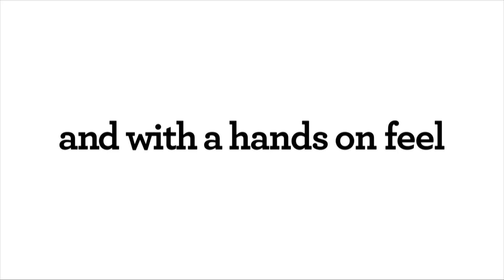The Barista Express™ | How to make a great tasting latte in under a minute | Breville CA-EN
Learn to make third wave specialty coffee at home using the Barista Express™.

The built-in grinder allows you to grind coffee beans right before extraction for optimal flavor. Its interchangeable filters and a choice of automatic or manual operation ensure authentic third wave specialty coffee results in no time at all.

The Barista Express™ also features:
- Integrated conical burr grinds on-demand delivering the right amount of freshly grounded coffee directly into the portafilter for your preferred taste
- Digital temperature control (PID) delivers water at precisely the right temperature, ensuring optimal espresso extraction
- Steam wand performance allowing you to hand texture microfoam milk that enhances flavor and is essential for creating latte art
- Grind size dial which gives you control over the grind size no matter the type of bean
- An innovative grinding cradle, allowing any at home barista to grind directly into the espresso portafilter
- A 1700-Watt high-pressure steam